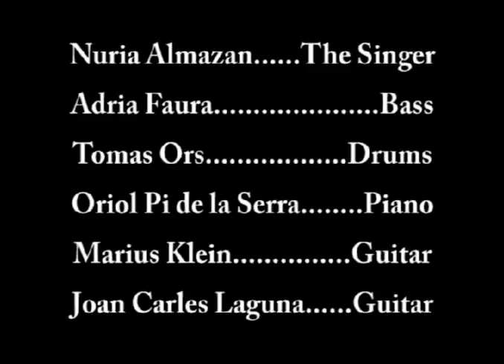Superstition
Proyección de fondo para inicio de concierto de Nuria Almazán & The Old John Band